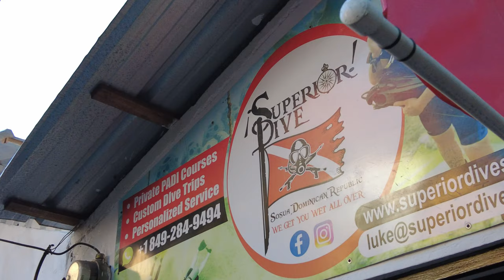Hunting & cooking Lionfish, the invasive species of the Caribbean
Jonathan is exploring Dominican Republic, and comes across Super Dive in Sossua. These guys are not only a pro dive team teaching the art and science of the sport to travelers from across the world - they are also on a mission to reduce the invasive species population of Lionfish! Jonathan joins the team to see a Lionfish in the wild, and a bonus treat; have it for lunch! Don't worry, you're doing the planet a favor by reducing their population! These guys are destroying the coral reel system so their numbers need to be brought down, what better way to combine diving with some hunting, and bonus, LUNCH!